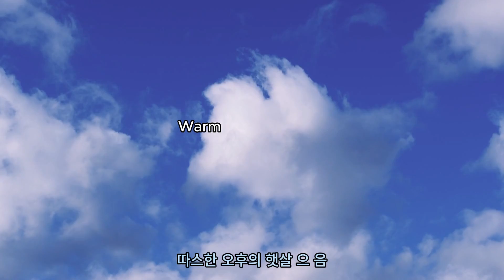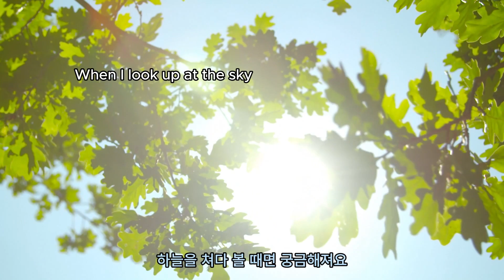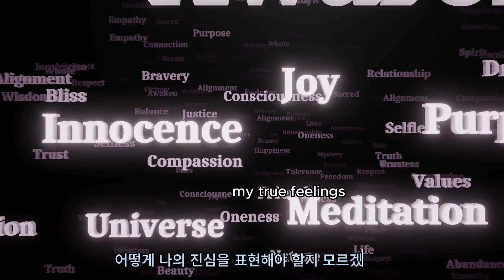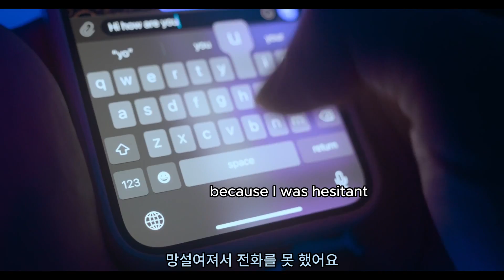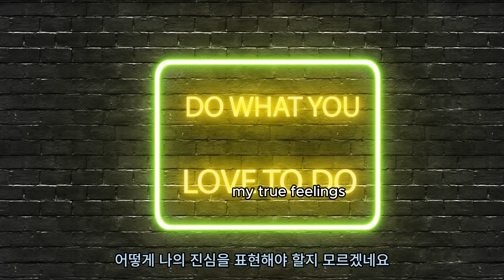[MV] CelliGoshu(첼리고슈)_'A story told by the wind'